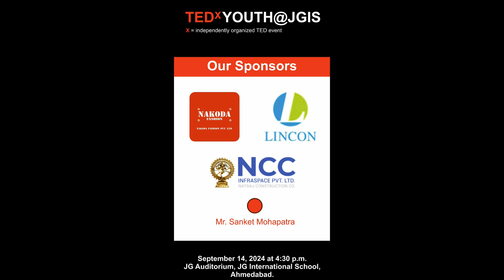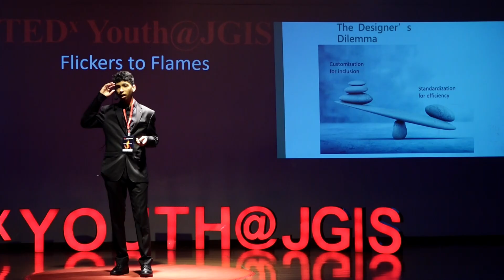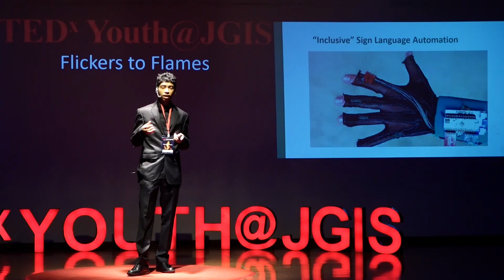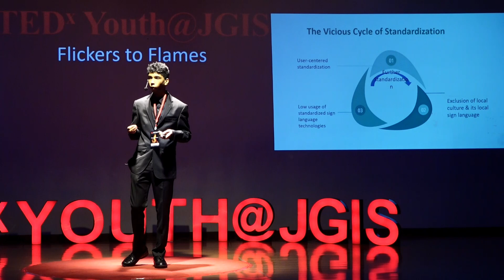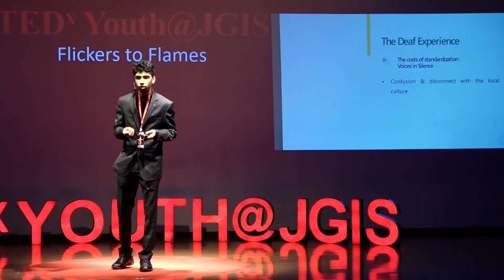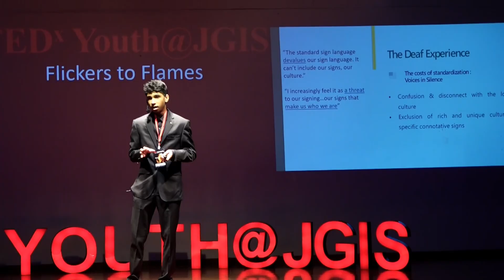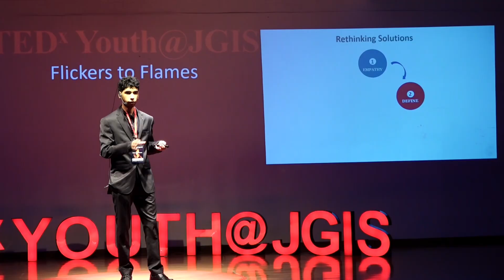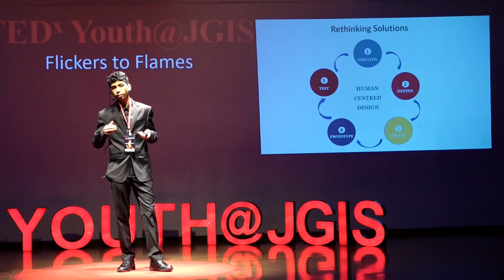Challenges of Inclusive Tech: Sign Language Automation Dilemma | Varghese Kandathil | TEDxYouth@JGIS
The speaker discusses the challenges of designing a burger for the diverse Indian market, highlighting the trade-offs between cultural inclusion and efficiency in mass production. The Speaker then draw a parallel to designing technologies for automating sign language, emphasizing the risks of standardization erasing cultural richness and advocating for a culture-centered, human-centered approach in technology design. Varghese Kandathil, a Grade 12 student at JGIS, is a passionate aspiring engineer with a focus on research-based technological innovations. One of his projects is currently in the patent process. As the youngest speaker at several prestigious international conferences, including the IEEE conference, he has presented his research on assistive technologies for the hearing impaired and their education. His lead-authored research papers have been accepted for publication. Varghese is also working to turn his innovation into a social enterprise, aiming to make technology accessible and affordable for underprivileged communities. In addition to his academic pursuits, he excels in soccer, having received multiple 'Best Player' awards, including at the national level, and he also volunteers to coach young players. This talk was given at a TEDx event using the TED conference format but independently organized by a local community.